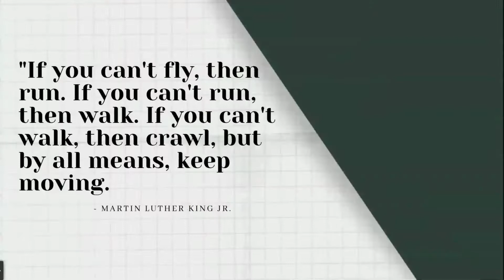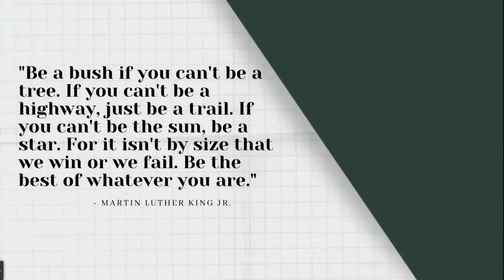Top 5 Quotes | Martin Luther King Jr. Day 2022!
Hi! Happy MLK Day to you all! Martin Luther King Jr is definitely an inspiration to us all, so I hope you'll enjoy this video of, in my opinion, his top 5 best quotes! Let me know which one you liked the best in the comments! Until next time, keep reading!